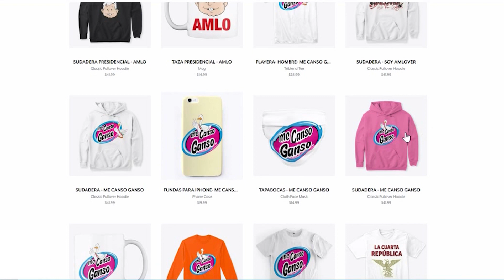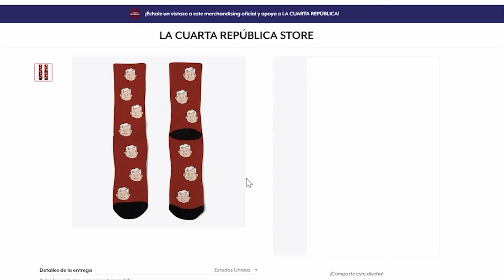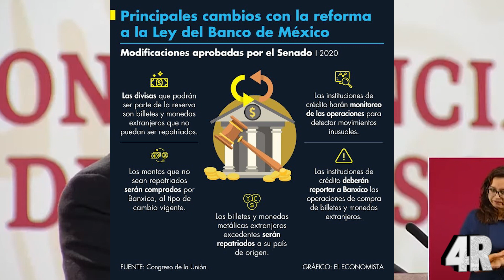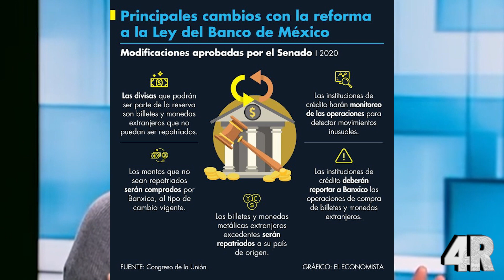¡ÚLTIMA HORA! ANABEL HERNANDEZ ACUSA A AMLO DE SER UN CRIMINAL ¡INCREIBLE LA EXPLICACIÓN DE AMLO!